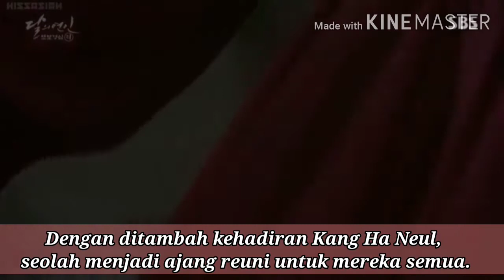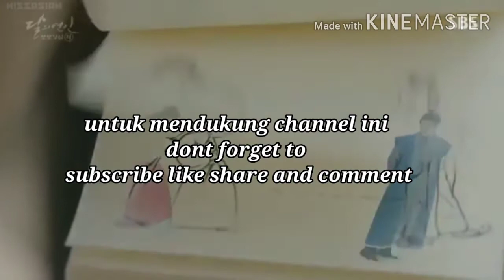DEMI IU DAN PARK SEO JOON, KANG HA NEUL RELA TIDAK DIBAYAR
Kang Ha Neul dikabarkan akan turut ambil peran dalam film Dream, yang dibintangi IU serta Park Seo Joon